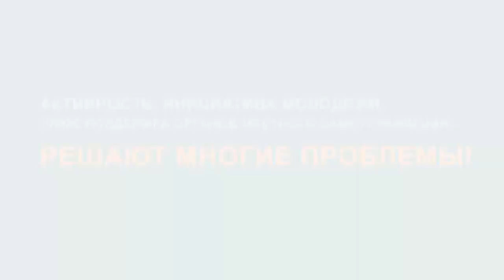«Роль молодежи в местном сообществе!» русская версия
Активность и инициативность молодежи в местном сообществе